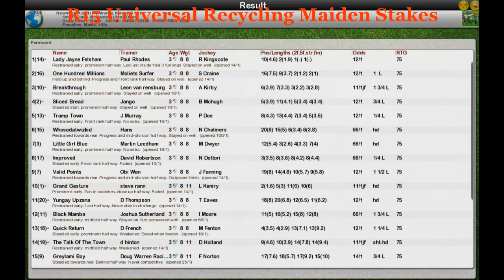FR Wk1 R15 Universal Recycling Maiden Stakes